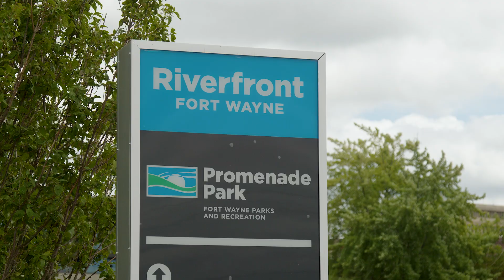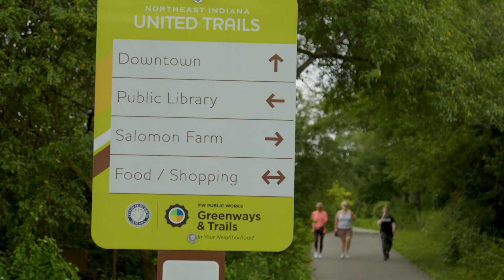Work at the City of Fort Wayne: Public Works Department